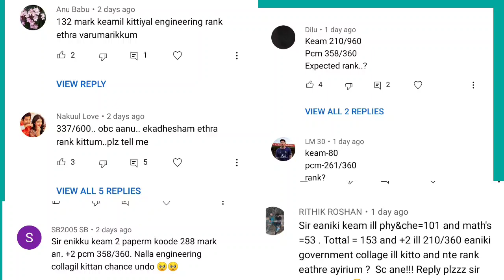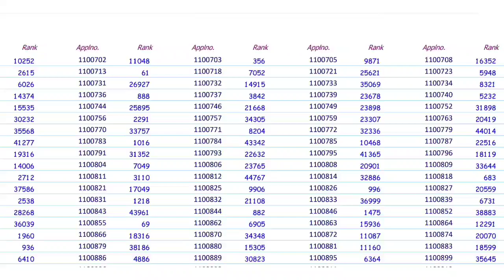KEAM Score vs Rank 2022, KEAM Score and rank, KEAM rank vs Score 2022